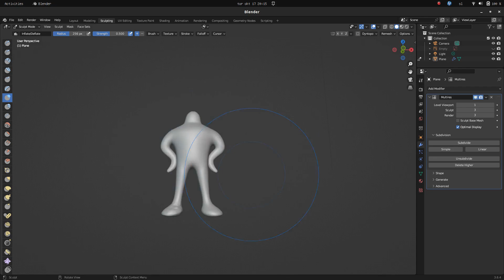Printing my own Starman figure keychain :D (vlog)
I tried some 3D printing, so here are some recordings :3